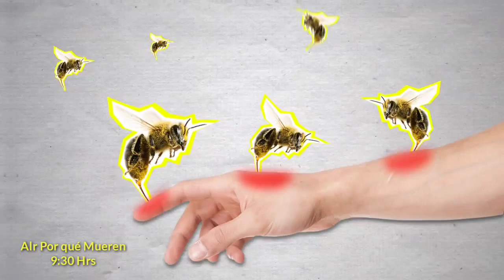Alr Por qué Mueren Trailer